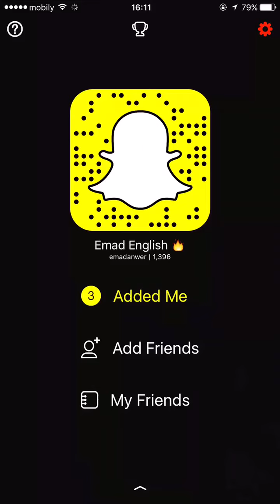سنابات_عماد الفرق بين House & Home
هنا يتم حفظ سناباتي لكي تستفيدوا

وعلى السنابشات :
Add me on Snapchat: emadanwer

انشروا المقاطع في هذه القناة
اسأل الله ان يجعل هذا العمل في ميزان حسناتي 🙄❤️